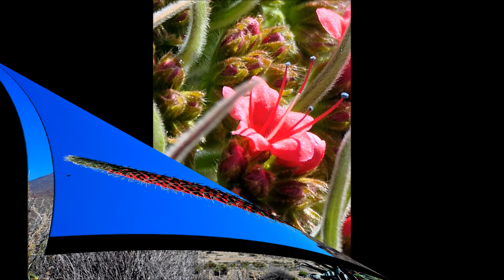Fotos de flores . Domingo Piñero - foto .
Fotos variadas de flores .

Realización del vídeo y fotos : Domingo Piñero - foto dpb.